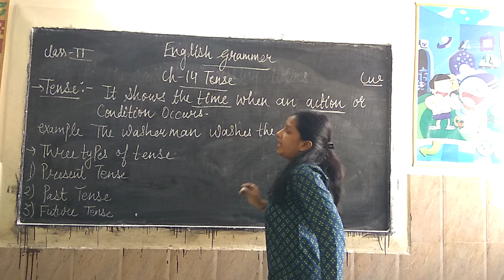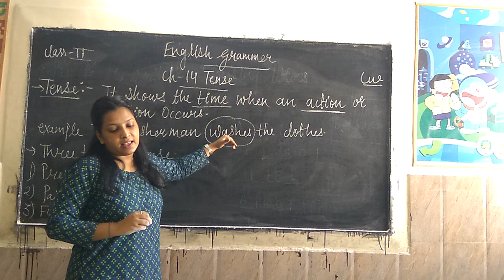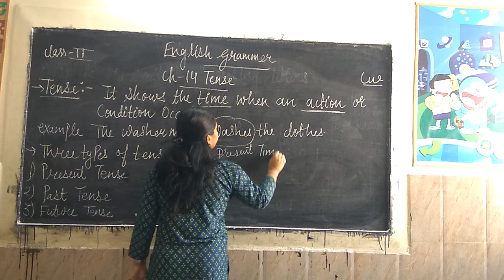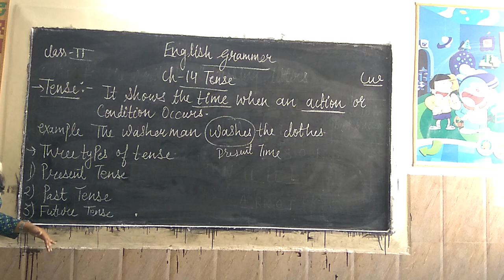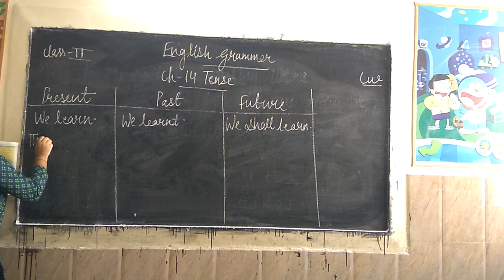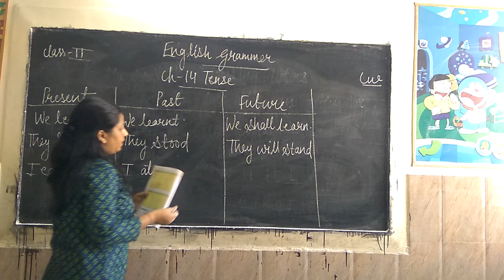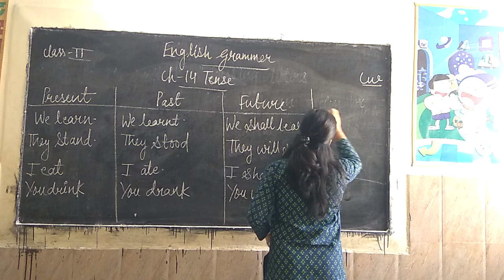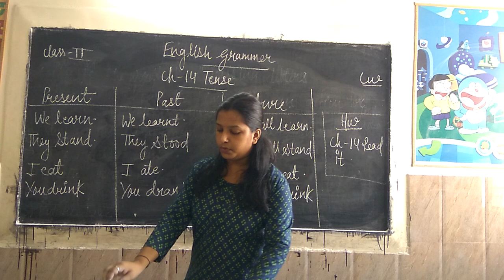English Grammar: ch-14 Tense